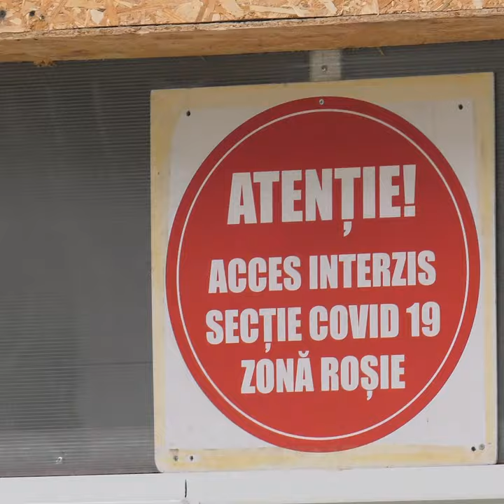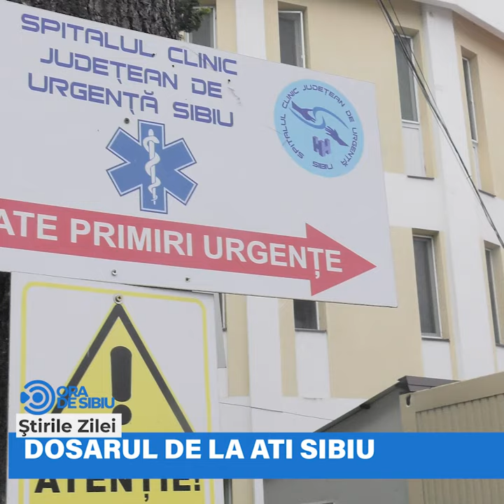Angajatul de la Urbana care a luat mită – Închisoare cu suspendare pentru că și-a recunoscut fapta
Angajatul de la Urbana care a luat mită – Închisoare cu suspendare pentru că și-a recunoscut fapta şi alte două știri de vineri 03 decembrie